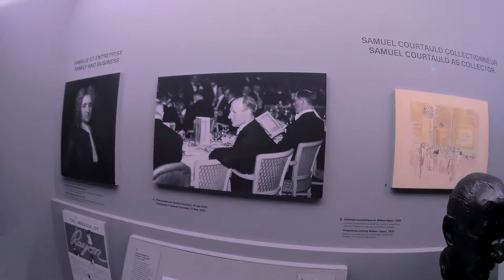La Collection Courtauld - Le parti de l'impressionnisme, fondation Louis Vuitton - Paris juin 2019